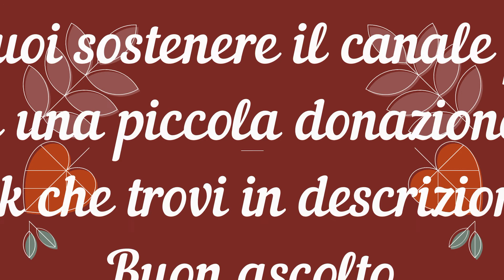Margaret Mitchell, Via col vento - Capitolo 39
❤️ Ti piace il mio lavoro? Puoi supportare il canale facendo una piccola donazione a questo link: